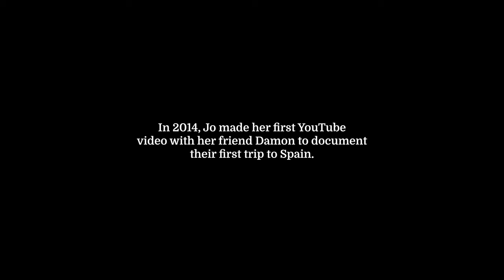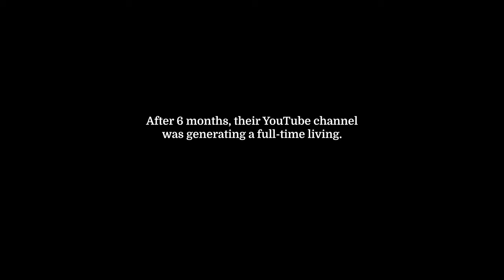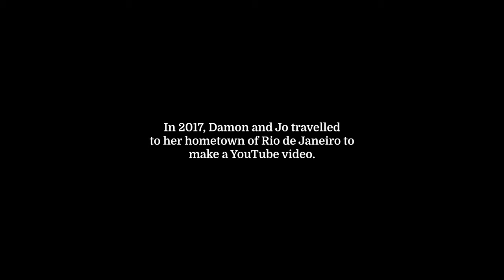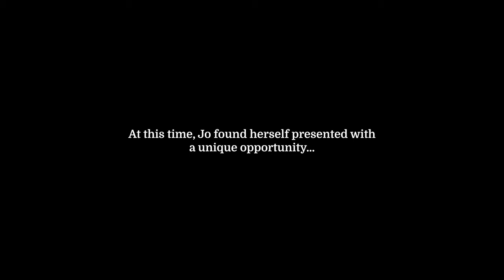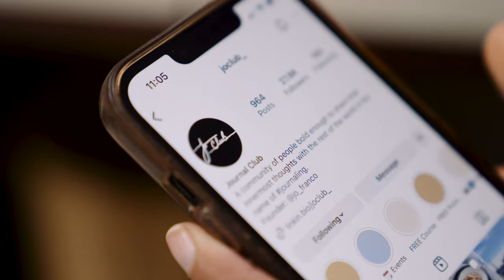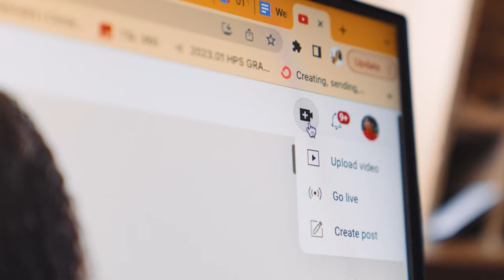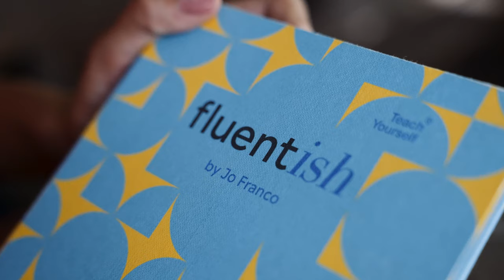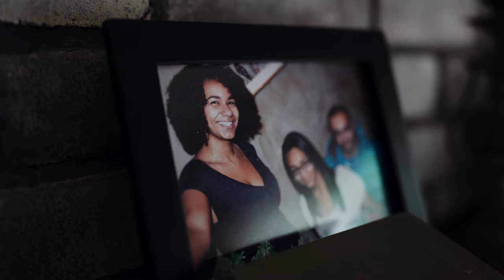From Undocumented to Influencer: Jo Franco's Story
Jo Franco shares her inspiring journey from undocumented immigrant to successful content creator and entrepreneur. How did she overcome societal barriers, embrace her identity, and transform her challenges into a thriving career in the digital world? And how did she go from her early days of hustling to pivotal moments in Hollywood and starting a journaling movement?

Follow your dreams like Jo. Explore ConvertKit's tools for creators. Start your free 14-day trial (no card required) at:

00:02 The Creator World vs. Hollywood
00:10 Embracing the Creator's Life
00:26 Overcoming Financial Fears
00:46 Writer, Founder, Polyglot
01:12 Growing Up Undocumented
01:33 Hard Work and Cultural Roots
01:41 A Childhood Between Cultures
02:09 Discovering My Creative Passion
02:42 My First YouTube Steps
03:03 The Value of Viewer Attention
03:28 Realizing the Business of Creativity
03:50 Representing the Unrepresented
04:10 Choosing Passion Over Stability
05:05 Facing the Unknown
06:05 The Early Days of YouTube Growth
07:01 Facing My Past in Brazil
08:10 A Life-Changing Incident
09:01 Reconnecting with Family Values
09:50 The Power of Journaling
10:26 Evolving Personal and Business Goals
11:24 Breaking into Netflix
12:01 The Shift from Creator to Talent
13:09 Discovering My Creative Identity
14:01 Writing as a Core Passion
15:01 Launching Jo Club
16:04 The Challenges of Entrepreneurship
17:09 Celebrating Invisible Work
18:02 Rethinking the Creator's Game
19:06 Focusing on Quality Engagement
20:09 Launching Jocalop Phone
21:14 Building a Unique Community
22:25 Empowering Through Storytelling
23:53 The Importance of Sharing Our Stories